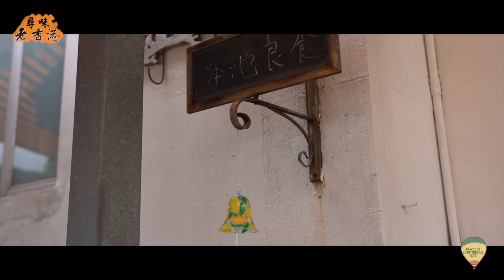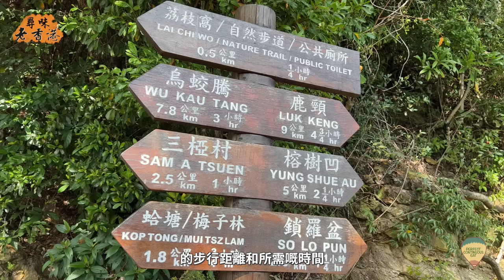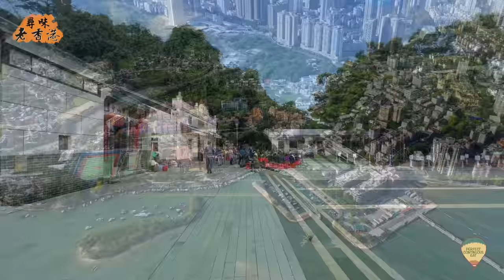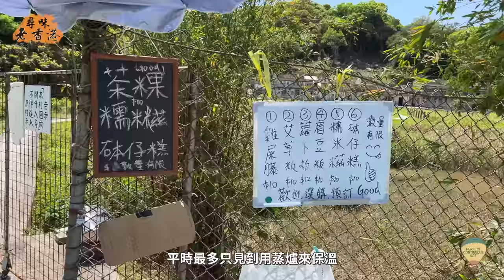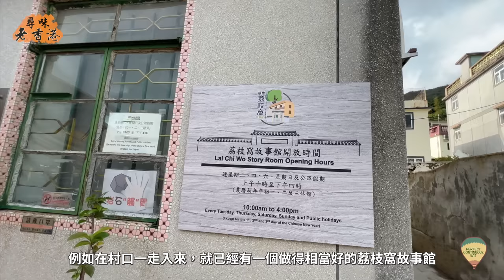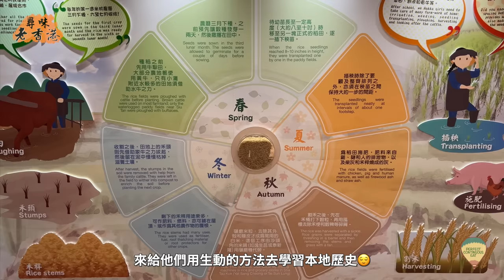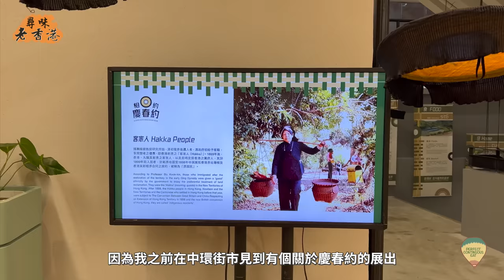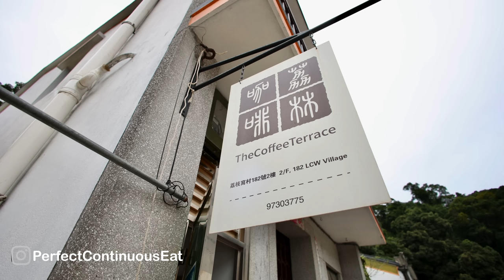【尋味老香港】荔枝窩：盛極一時客家古村｜始建於清初的「桃花源」，選址風水大有講究？｜感受濃濃鄉土情🛖首嚐村民親煮地道客家宴！食即整即蒸新鮮茶粿🤤｜荔枝窩兩日一夜深度遊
在新界東北，有個盛極一時的客家古村：荔枝窩

基本上所有「桃花源」式的隱世村落，背後都有個亂世求生、但求安穩的故事；早在三百幾年前，曾氏及黃氏兩族人都是因為避無可避，一直走到來這個枕山環水的角落位才覺得安全，可以落地生根。不過也正是因為這裡是個山旮旯，所以先保存到如此原汁原味的客家古村風貌😌

這次受到華懋的邀請，進村體驗一下地道的客家風味！不過今趟行程更盡興，在遊山玩水食茶粿之餘，我還在村內的民宿住了一晚，算是感受了這裏日與夜的風光😌也嚐了一頓由村民炮製，相當豐盛的正宗客家菜🤤有豬肉砵、又有鹹雞、還有釀豆腐！

常言道，一方水土養一方人；知道歷史之後再來看這一片水土，更有一番滋味！

華懋集團舉辦的中環街市「相約慶春約」展覽

0:00  前言
1:04  荔枝窩立村簡史
2:16  荔枝窩船期及陸路交通
5:45  荔枝窩風水佈局
8:55  「慶春約」的由來
10:32  村民生活百態
17:00  荔枝窩民宿
19:05  荔枝窩故事館
22:03  客家炆醋肉
22:47  客家釀豆腐
25:04  食在荔枝窩
28:52  結語